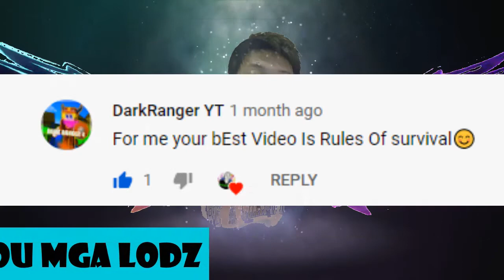WALA AKONG TAKAS SA HULI! with BEAT21 and Viruz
for my future videos.
Please help this channel grow for more intense,
insane, and bloody shots moments will be uploaded soon.

and leave a comment "me" below

Laptop Specification:
Intel i3 2.40GHz
4gb RAM

PC-ASIA SERVER